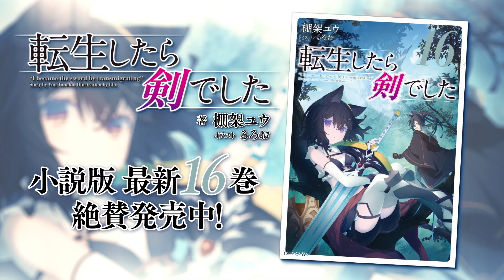【最新刊書影】『転生したら剣でした』【テレビCM】GCノベルズ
ナレーション：加隈亜衣

TVアニメ第２期制作決定!!!
大人気無機物転生ファンタジー『転生したら剣でした』のテレビCMです。

小説:棚架ユウ　キャラクター原案:るろお

ノベル版1巻～16巻が好評発売中！！！

(C)Yuu Tanaka (C)Llo (C)MICRO MAGAZINE, INC.
(C)棚架ユウ (C)るろお (C)マイクロマガジン社